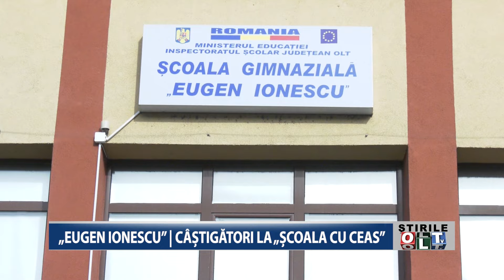EUGEN IONESCU CASTIGATORI LA SCOALA CU CEAS